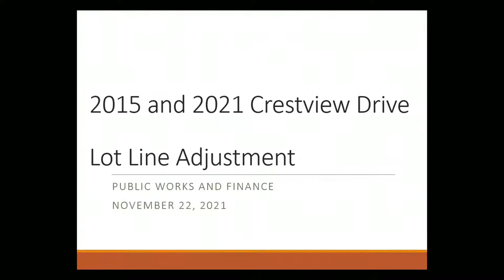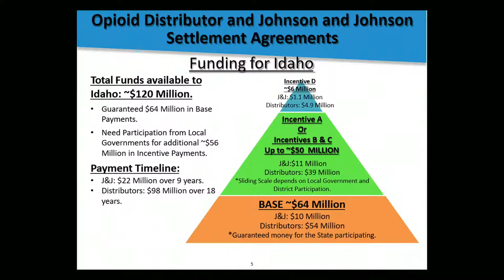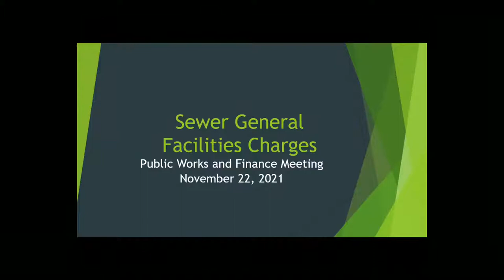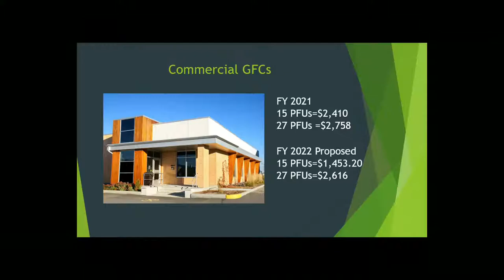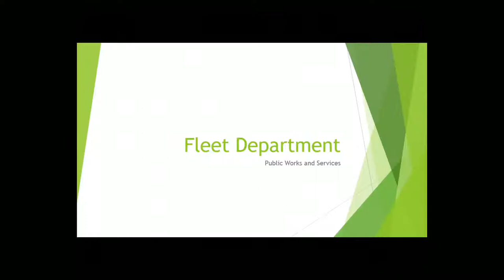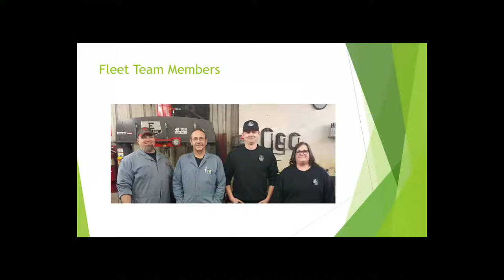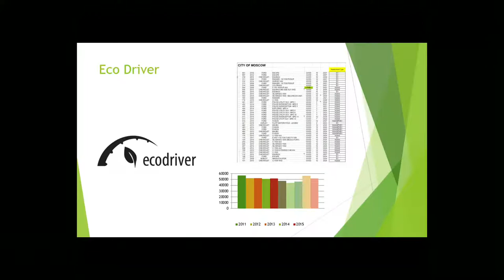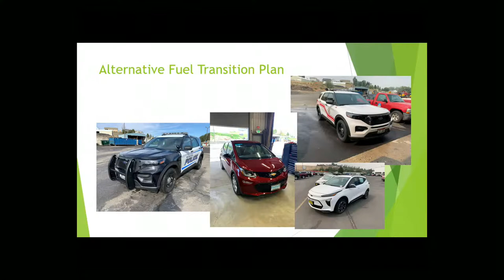Public Works / Finance Committee of the Moscow City Council - 2021/11/22